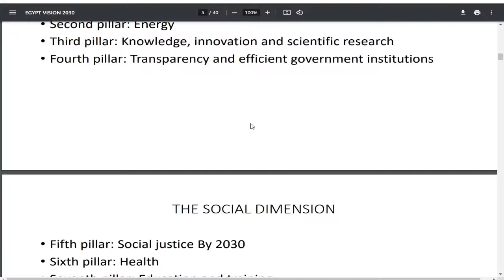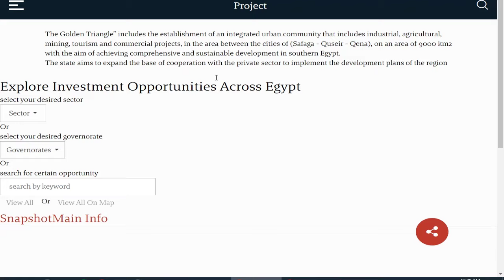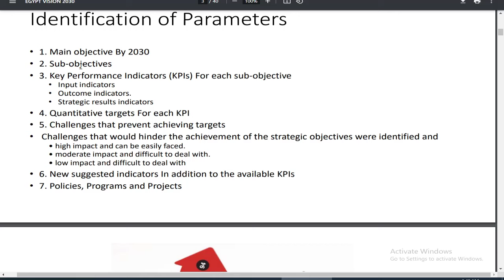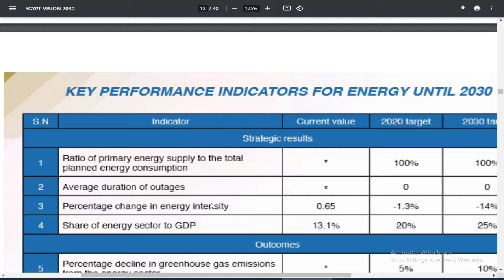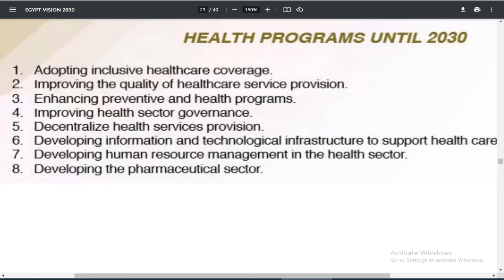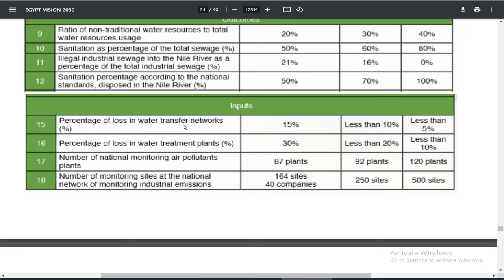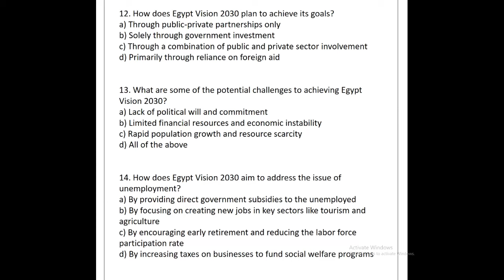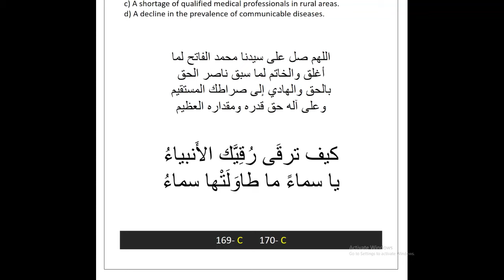Selected Topics | Lecture 1 | Egypt Vision 2030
تقسيم الفيديو:
00:00 مقدمة ونظام المادة ومصادرها
05:50 اطلاع على المصادر العامة
15:40 التنمية المستدامة (SDS)
20:55 رؤية مصر 2030 (Egypt Vision)
24:20 المحاور الثلاثة للتنمية المستدامة
30:40 الركائز الفرعية لمحور الاقتصاد
34:30 هيكلية الركائز الفرعية (Development Pillars)
39:24 محور التنمية الاجتماعية (Social Dimension)
43:50 محور التنمية البيئية (Environmental Dimension)
47:30 الفكرة العامة لمؤشرات الأداء KPIs
51:10 مثال تطبيقي لتبسيط الفكرة
54:40 شرح مفصل لمعنى ال KPIs
01:04:25 نظام تحقيق الأهداف والرؤى
01:09:27 مواضع زمنية لتتبع التطوير (Checkpoints)
01:12:00 ترتيب مصر الحالي والمستقبلي
01:21:50 إجمالي الناتج المحلي GDP
01:25:48 نسبة الاحصائيات إليه لاحقا
01:27:30 أمثلة على استخدام ال GDP
01:32:30 ال GDP كمؤشر على الحالة الاقتصادية
01:34:27 أمثلة عامة مهمة
01:39:10 الفرق بين ال GDP وال GNP
01:42:31 تتبع مراحل التنمية (Current - 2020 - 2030)
01:45:35 فكرة جداول ال KPIs
01:51:38 قراءة أول صفحات من الشرح
01:54:15 أنواع ال KPIs
01:59:14 الفرق بين ال Real GDP وال Nominal GDP
02:02:50 ركيزة التنمية الاقتصادية (Economic Development)
02:13:35 ركيزة الطاقة (Energy)
02:20:15 ركيزة الإبداع والتنمية المعرفية (Knowledge & Innovation)
02:26:45 ركيزة الشفافية وأداء الحكومات (Transparency)
02:32:20 ركيزة العدالة الاجتماعية (ٍSocial Justice)
02:38:30 ركيزة الصحة (Health)
02:46:30 سؤالين مهمين جدا
02:47:25 ركيزة التعليم الأساسي (Pre-University Education)
02:53:12 ركيزة التعليم الفني (Technical Education)
02:56:00 ركيزة التعليم العالي (Higher Education)
03:00:28 ركيزة الثقافة (Culture)
03:01:44 ركيزة البيئة (Environment)
03:05:20 ركيزة التطوير الحضاري (Urban Development)
03:09:18 هيكلية إدارة الدولة وإنجاز المخططات
03:18:12 حل التمارين سريعا (170 MCQs)

روابط إضافية (المواقع والأدوات المستخدمة)

34304 SN